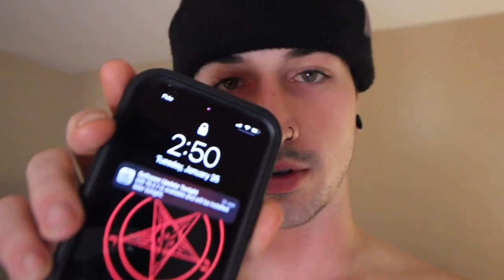DAY 3 - VANLIFE FROM ONTARIO TO BC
DAY 3 OF ONTARIO TO BC VANLIFE. ENJOY!